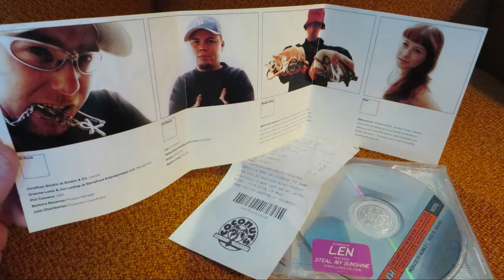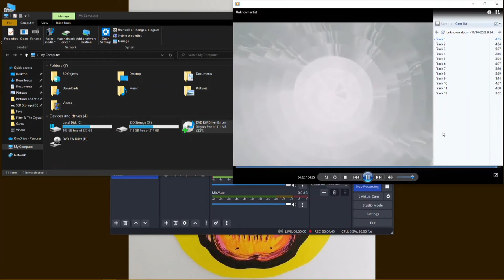Len - Steal My Sunshine (Butter Tarts/Album Version) - Compact Disc - 1999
From the 1999 album You Can't Stop the Bum Rush. The backing track is a sample from More, More, More by Andrea True Connection (1976). I bought the CD in 1999 right after its release, but I remember being left with the case only before purchasing this CD in 2003. The case is my original because that's the hype sticker that I personally saved and stuck to the case when I first bought it in 1999. The single release, lacking the spoken segments, was released June 22, 1999 and previously featured on the Go Soundtrack. Reached #3 Canada Top Singles (RPM), #9 U.S. Billboard Hot 100, #8 U.K. Singles (OCC), #3 Australia (ARIA), #10 Canada Adult Contemporary (RPM), #43 Europe (Eurochart Hot 100), #33 Iceland (Íslenski Listinn Topp 40), #3 Ireland (IRMA(, #79 Netherlands (Single Top 100), #34 New Zealand (Recorded Music NZ), #6 Scotland (OCC), #28 Sweden (Sverigetopplistan), #7 U.S. Billboard Adult Top 40 (Billboard), #5 U.S. Billboard Alternative Airplay, #3 U.S. Billboard Mainstream Top 40, 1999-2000. The album, released May 25, 1999, reached #32 Canada Top Albums/CDs (RPM), #46 U.S. Billboard Top 200, 1999.